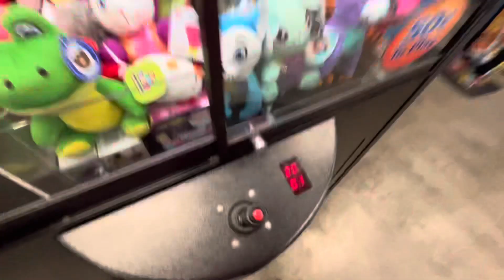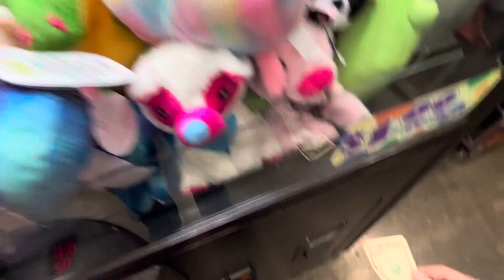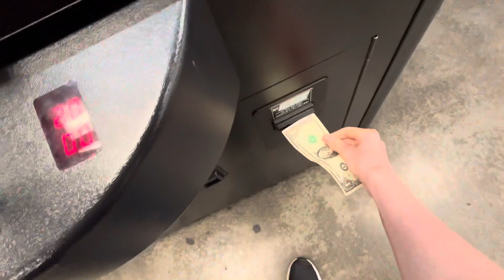A GOOD OL SUGARLOAF GAMEROOM AT WALMART!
It would be a slap in the face of all mankind if I went to a GameArea , a PlayArea at Walmart and LOST!!

My area has 3 WMs. One dropped their game room, one only has 1 crane, and the other is in this video

Can I win?
I see a free play
Vending machines
Tons of NEN games
Vintage!

Let’s do this thing

Bye

Happy NO SCHOOL

TIM